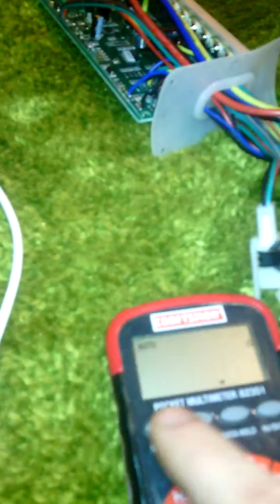Blown mosfet test